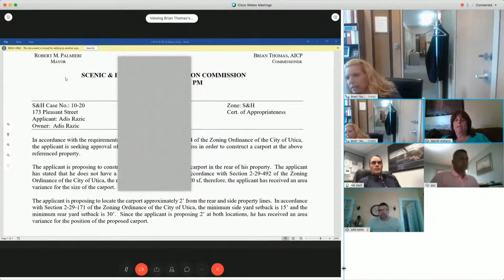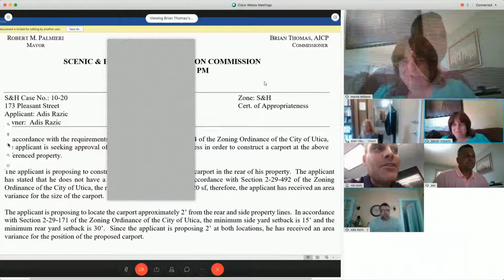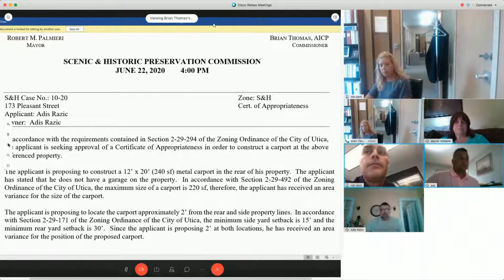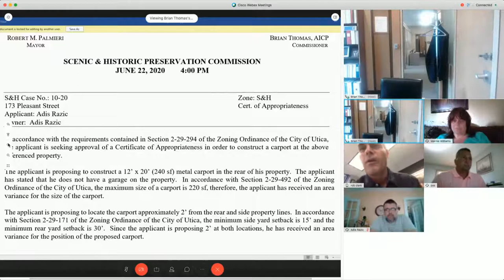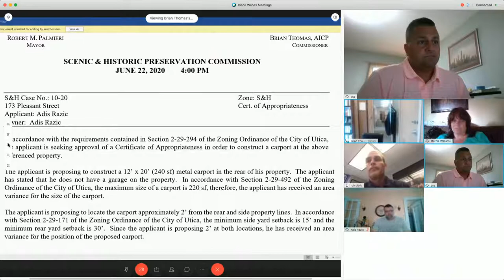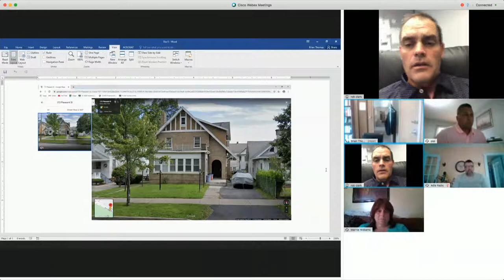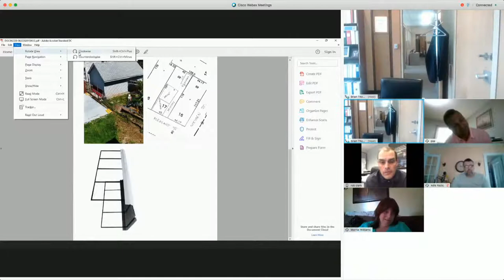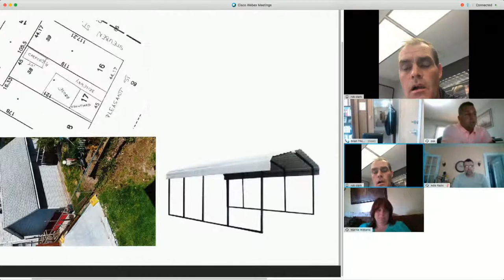NY Scenic & Historic Preservation Commission Meeting June 22nd, 2020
City of Utica, NY Scenic & Historic Preservation Commission Meeting June 22nd, 2020